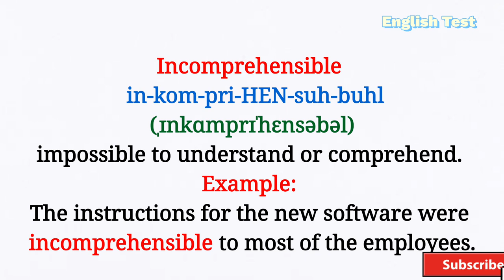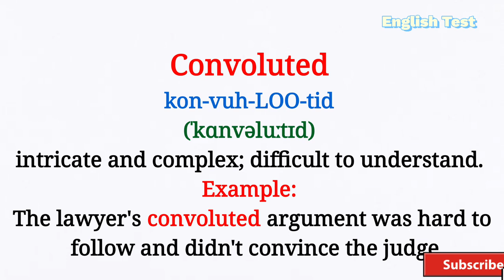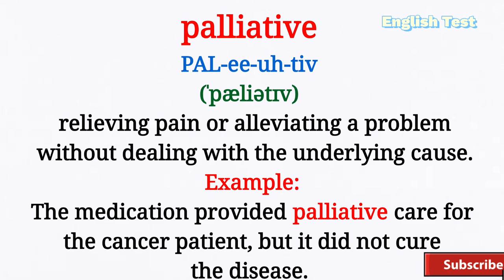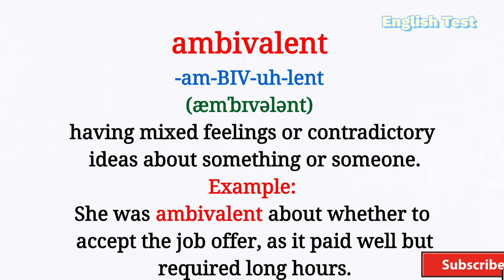Nr94. You should know these twenty vocabularies.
Welcome to our English Video Test channel! Our goal is to help learners of all levels improve their English language skills by providing engaging and informative videos on a variety of topics. From grammar and vocabulary to pronunciation and conversation skills, we've got you covered.

Our videos are designed to be fun and effective, with clear explanations, examples, and visual aids like animations, graphics, and real-life scenarios. We believe that learning English should be enjoyable and accessible, and we strive to create videos that make learning easy and fun.

Our target audience includes students, professionals, and anyone who wants to communicate more effectively in English. Whether you're a beginner or an advanced learner, our videos are designed to meet you where you're at and help you achieve your language goals. Our channel is perfect for ESL learners, English language learners, and teachers who want to improve their teaching techniques.

What sets us apart from other language learning channels is our focus on practical, real-life situations. We understand that learning a new language can be challenging, which is why we provide you with the tools you need to succeed in any situation, whether it's a job interview, a social gathering, or a trip abroad. We also believe in the power of community and encourage our viewers to connect with one another and practice their language skills together.

In addition to our videos, we also offer resources like quizzes, worksheets, and study guides to help reinforce your learning and track your progress. We are committed to your success and will do everything we can to help you achieve your language goals.